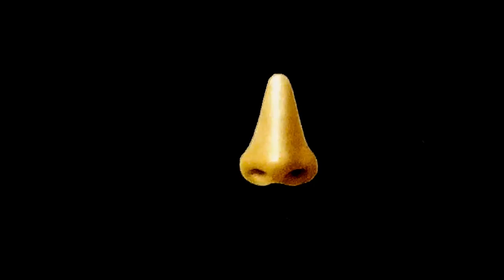Facelift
Pop art/surreal stop action animation of a space adventure. Original shot in Super 8 film circa 1970.
Sandor Bodo